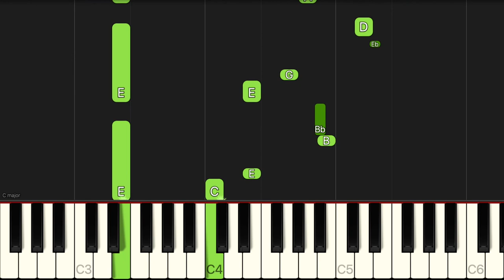James Bond Theme | EASY Piano Tutorial